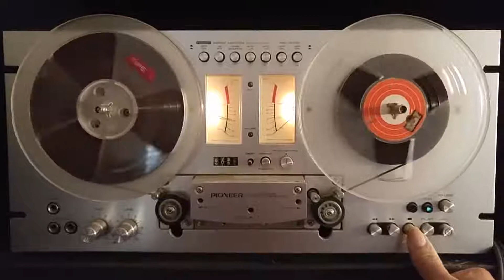"Coronet Blue" TV theme clips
Old reel-to-reel tape of theme for Summer TV show "Coronet Blue".  These clips were recorded off the TV back when it originally aired in 1967.

Lenny Welch vocal: 0:26
Introduction voice over: 1:37
News - station ID voice over: 3:10  (KSL Channel 5 - Ted Capner New at 10:00)
Alternate vocal: 3:33 (different vocalist?)